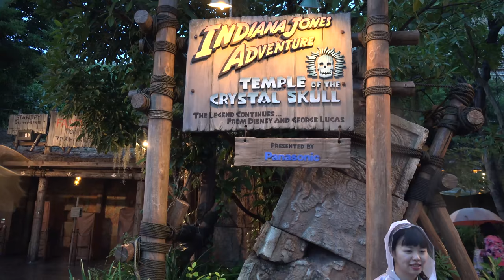[4K POV] Disney Sea - Indiana Jones Adventure: Temple of The Crystal Skull Tokyo Japan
Indiana Jones Adventure: Temple of the Crystal Skull (インディ・ジョーンズ・アドベンチャー: クリスタル・スカルの神殿) is set in an unspecified region of Mexico during the 1930s. Hosted by a character named Paco (voiced by Katsuhisa Hōki), the story features Indiana Jones (voiced by Kunio Murai) looking for the Fountain of Youth in an Aztec temple guarded by a Crystal Skull. While the name is similar to that of the fourth Indiana Jones film, the design of the titular skull is entirely different and the scenarios in the attraction are unrelated to that film, especially since this ride opened before that film.

The Temple of the Crystal Skull building exterior resembles a large Aztec pyramid and temple, set in the South American port "Lost River Delta" at Tokyo DisneySea. The design is influenced by ancient South American architecture and art. There is a large room in the first pyramid with elaborate, South American-inspired frescoes on the walls; skeletons litter the floor around the queue walkway. The queue subsequently passes through a series of smaller, intricately themed chambers. Paco, a South American tour guide, hosts a black-and-white safety film, which plays on a continuous loop.

Everyone is seeking the Fountain of Youth. There is a single carved door with pools of water to the side, complemented by mist and what appears to be endless hallways.

All guests enter the same hallway, seeking the Fountain of Youth. This single hallway contains effects from all three variations seen in “Forbidden Eye”: fiber optic stars, statues holding glowing treasure, and water effects. At the end of the hall awaits the Crystal Skull. It glows demonically, signaling that the journey is about to take a turn toward the Gates of Doom.

The transport momentarily appears to head toward an exit, before making a sharp turn into a large corridor. Lightning flashes along the walls, illuminating large cobra statues overhead as the transport seems to "float" through the room using the EMV technology.

The Gates of Doom pulsate with green mist as Indiana Jones struggles to keep the doors closed. Jones, speaking in Japanese, scolds the tourists for looking into the eyes of the Crystal Skull and instructs them to proceed up the steps to the left. The triumphant musical theme from Raiders of the Lost Ark is heard as the transport accelerates up the flight of stairs.

Blues and greens are the colors that fill this room. There is a large tornado effect near the bridge. The eye of the large skull is crystal and emits lasers and other lighting effects.

The transport turns left and enters another chamber filled with skeletons, some of which pop out toward the guests.

Suddenly, all is dark; the music tinkles with chaotic violin pizzicatos. The transport's headlights flicker on, illuminating walls swarming with thousands of beetles. Hissing sounds are heard, and riders are blasted with puffs of air.

The transport finally heads out of the darkness and onto the bridge which spans the pit. The transport stalls for a moment as another oncoming jeep can be seen across the pit, but it turns out of the way before reaching the bridge. The transport then accelerates across the bridge which sways and jostles under its weight. The massive stone effigy shoots beams from its eye at the bridge, attempting to destroy it. The transport safely makes it across and makes a right turn.

Thousands of snakes line the walls and ground and a gigantic audio-animatronic version of the Mesoamerican deity Quetzalcoatl, with glowing red eyes, appears to the right of the vehicle, striking at the riders.

The transport heads back to return across the rope bridge and flashes its headlights at an oncoming transport about to cross. The transport turns sharply to the right entering behind the giant stone skull. The transport slides past hundreds of human skulls which decorate the walls, as the crystal skull on a plinth radiates light. Turning left, out of the massive stone effigy, the transport continues downward, passing under the rope bridge.

A carved skull like face is in the wall in front of the vehicle. The vehicle pauses for a moment and a fireball [a large ring of harmless orange colored smoke] suddenly emerges from the face's mouth, heading straight towards the vehicle. The vehicle swerves to the right driving through the smoke and on to the next corridor.

A hall lined with sculptures of gaping skulls along the walls. The vehicle lurches forward over the pressure plates in the floor activating the booby trap. From the mouth of each skull shoots a dart [air jets that emit sudden swift puffs of air]. The transport rolls to the end and makes a sharp right into the Boulder Room.